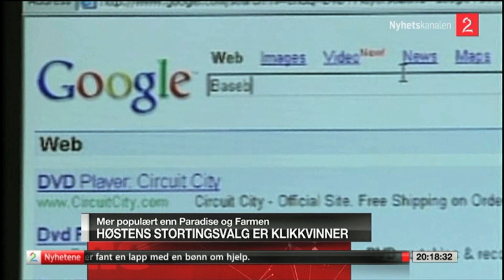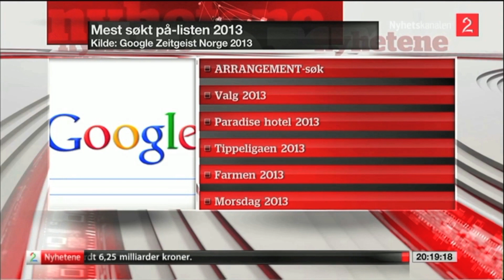Magnus Brøyn talk about trending search terms on Google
In this clip, Magnus Brøyn (Managing Partner of Coxit PR), talks about Google's most trended search terms in Norway. Some of the search terms are quite funny such as "how to become pregnant." The interview was broadcasted on Tuesday 17 December 2013 on Norwegian TV.